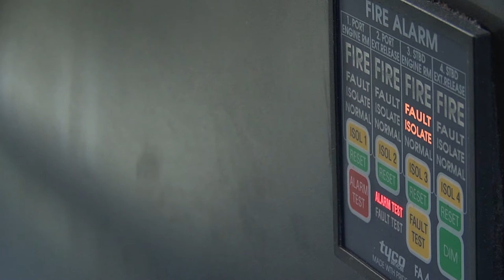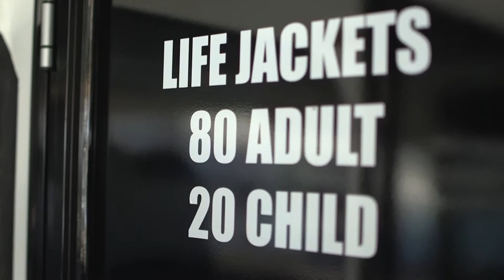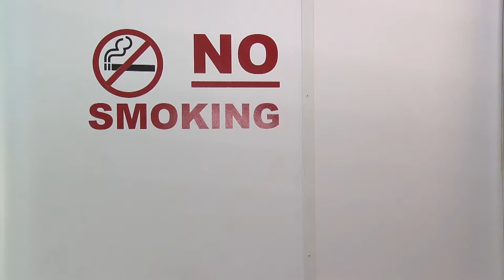Bahamas Ferries Safety Video